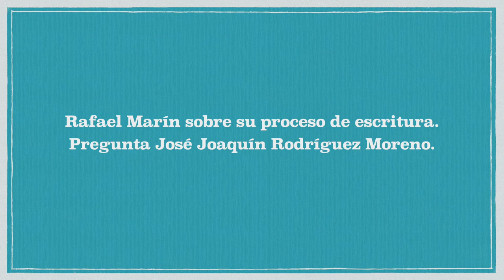Entrevista a Rafael Marín sobre su proceso de escritura.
Pregunta José Joaquín Rodríguez Moreno.